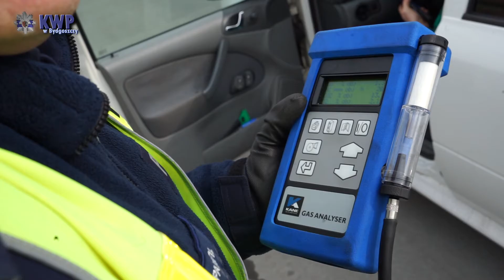Podsumowanie działań „SMOG” na terenie woj. kujawsko-pomorskiego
Wczoraj (6.03.18) od wczesnych godzin rannych kujawsko-pomorscy policjanci prowadzili działania pod nazwą „SMOG”. Włączyli się do nich również inspektorzy z Wojewódzkiego Inspektoratu Transportu Drogowego z Bydgoszczy. Działania te ukierunkowane były na kontrolę i wyeliminowanie z ruchu niesprawnych technicznie pojazdów, w szczególności tych, które charakteryzowała nadmierna emisja spalin do atmosfery.

Funkcjonariusze kontrolowali stan techniczny aut, zwracając szczególną uwagę na prawidłowe działanie silnika oraz układu wydechowego, co ma duży wpływ na zwiększoną emisję spalin oraz nadmierne zadymienie. Sprawdzali również uprawnienia do kierowania, dokumenty wymagane podczas kontroli drogowej, ale także stan trzeźwości kierowców.

Podczas wczorajszych działań kujawsko-pomorscy policjanci, wspólnie z inspektorami z Wojewódzkiego Inspektoratu Transportu Drogowego z Bydgoszczy, skontrolowali 2448 pojazdów, ujawnili 24 przypadki, w których stwierdzono nieprawidłowości w zakresie emisji spalin, czego konsekwencją było zatrzymanie dowodów rejestracyjny tych pojazdów. Ponadto w oparciu o art. 132 ust. 1 pkt. 1 lit. C ustawy, który mówi o naruszeniach wymagań środowiska, zatrzymano 56 dowodów rejestracyjnych. Przypadki te dotyczyły m. in. wycieków paliwa czy płynów eksploatacyjnych z pojazdu.

Kierującym przypominamy, że muszą się liczyć z zatrzymaniem dowodu rejestracyjnego przez policjanta podczas kontroli, jeżeli pojazd nie spełnia wymogów określonych przepisami prawa. Należy pamiętać o sprawdzaniu stanu technicznego pojazdu celem wyeliminowania wszelkich nieprawidłowości, również tych związanych z emisją spalin o nadmiernej szkodliwości.

Przypominamy obowiązujące przepisy:

Art. 66. ust. 1, pkt 3 Ustawy z dnia 20 czerwca 1997 r. – Prawo o ruchu drogowym (Dz. U. z 2017 r. poz. 1260 z późn. zm.) stanowi, że pojazd uczestniczący w ruchu ma być tak zbudowany, wyposażony i utrzymany, aby korzystanie z niego nie powodowało wydzielania szkodliwych substancji w stopniu przekraczającym wielkości określone w przepisach szczegółowych (Rozporządzenie Ministra Infrastruktury z dnia 31 grudnia 2002 r. w sprawie warunków technicznych pojazdów oraz zakresu ich niezbędnego wyposażenia (Dz. U. z 2016 r. poz. 2022).

Art. 132. ust. 1. pkt 1c ustawy – Prawo o ruchu drogowym określa, że policjant zatrzyma dowód rejestracyjny (pozwolenie czasowe) w razie stwierdzenia lub uzasadnionego przypuszczenia, że pojazd narusza wymagania ochrony środowiska. W tym przypadku policjant może również ukarać kierującego mandatem karnym i nie może zezwolić na dalsze używanie pojazdu.